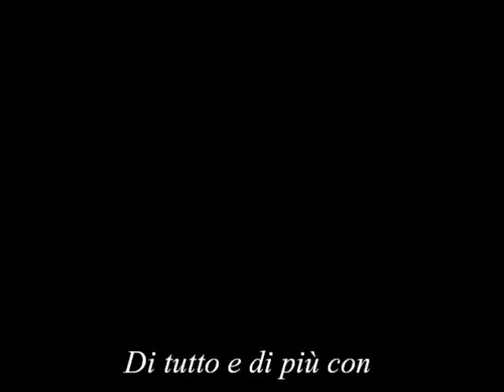58 di 80 – “Dolcezza” dalla raccolta “Vita Nuova” del 06 Luglio.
Video – 58° filmato di una nuova serie. Riprendevo a comporre e registrare le mie dolci composizioni dopo circa sei mesi di malattia, quindi “Dolcezza” è la Cinquantottesima di una nuova serie di Aaba - Bari 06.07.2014. Giocavo con il tempo che trascorreva tra me e la musica per far felice al mio spirito insoddisfatto che cerca sempre una nuova fantasia per dare un valore ai suoni per quello che sto vivendo in una società dove tutto è diverso dalla mia indole. Questo è di un artista eclettico. Bari lì, 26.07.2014. Di tutto e di più con Frank Loset - You Tube - (circa 2000 video)